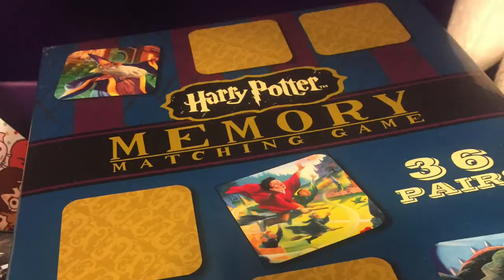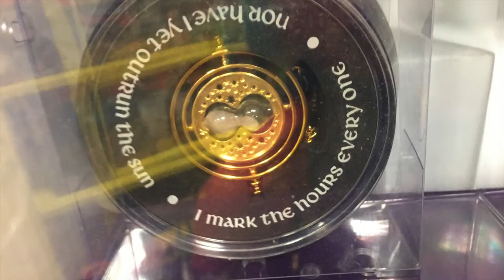Random Vlog: Harry Potter Yule Ball, Mommy & Gracie Christmas Party, Gingerbread House!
This week in randomness: I went to the Harry Potter Yule Ball at Barnes & Noble and then an awesome Christmas party with my Youtube friends: Mommy & Gracie, Sweet Willy, VIdeo Game Heat and Mikey Likes It! And we also helped my niece make her first gingerbread house!

Music
80s Love by White Sparrow used in accordance with License Agreement with Pond5.